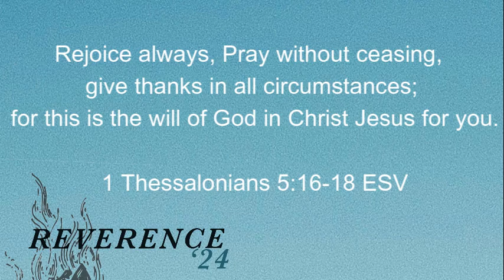Pastor Jordan's Update Video